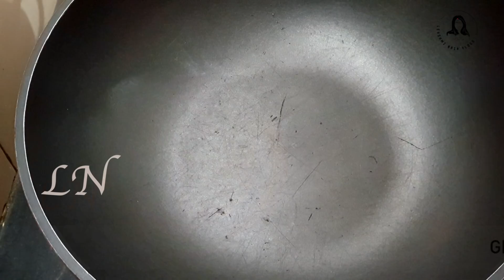കുറച്ച് PERSONAL വിശേഷങ്ങളും ഒരു SIMPLE DINNERഉം || Chapathi || Egg Potato Green Peas Curry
Ingredients:
Pepper -  2 tsp
Garlic - 3 - 4 nos
Cardamon -  3 nos
 Eggs- 6 nos
 ginger -  1 tbs
Big onion -  2 nos
Curry Leaves
Coconut milk ( Second extract )  -  2  Cups
Potatoes -  2  nos
Green peas -  1/2  Cup
Coconut milk  -  1/2  -  3/4 Cup
Coriander leaves